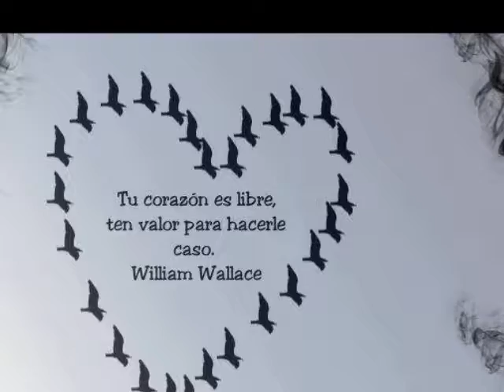***Sol,Arena,Mari, Mar***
Marisela